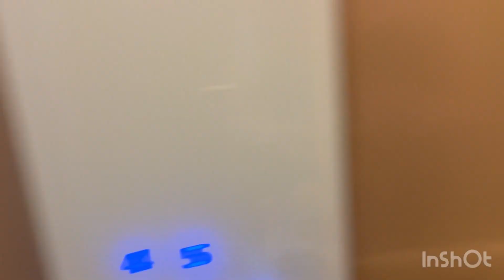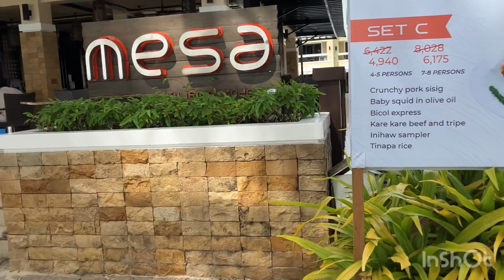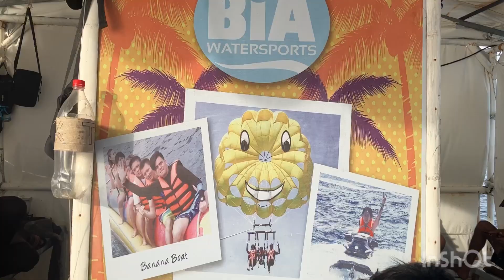Part 2 Boracay Getaway 2023. Astoria Boracay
More family adventures!